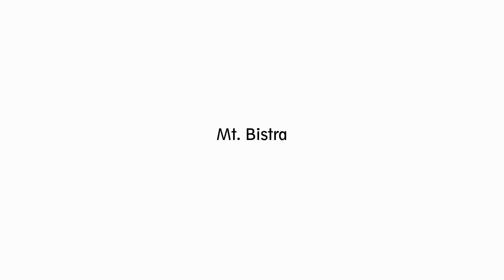Maja e Bistres 2023